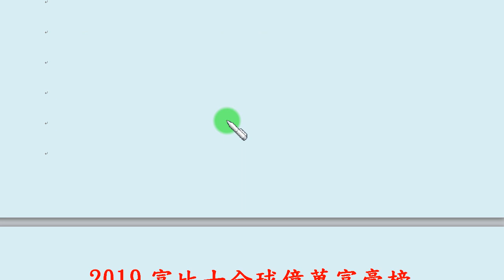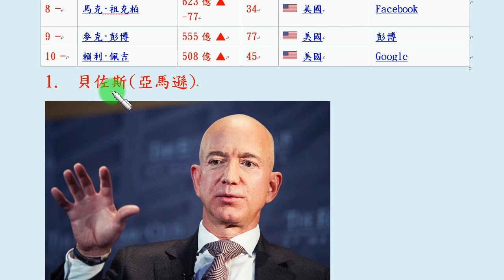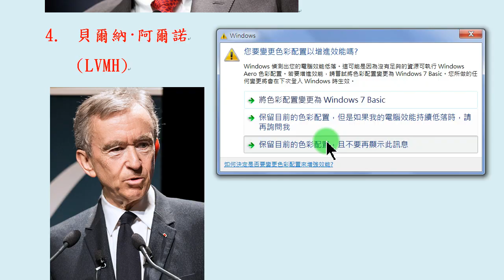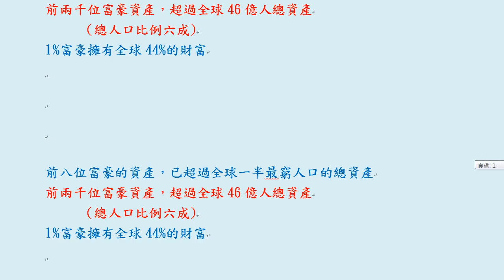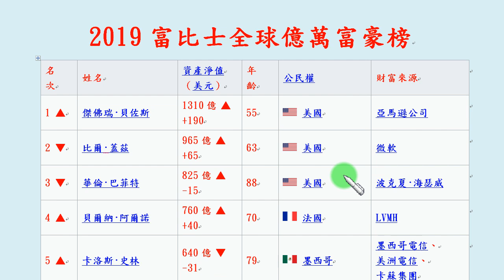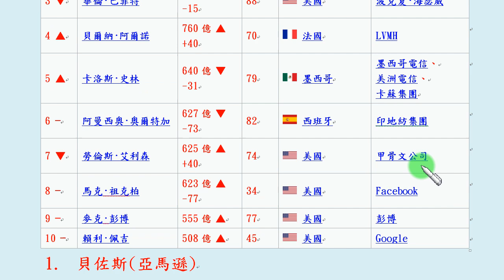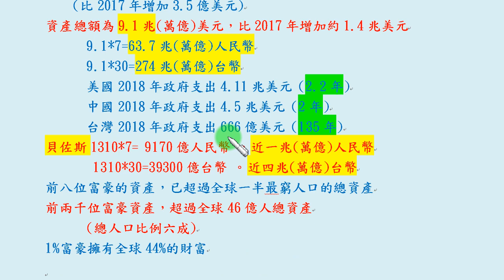全世界最有錢的十個人：全世界首富是亞馬遜線上購物公司老闆貝佐斯，個人財產1310億美元，相當於近萬億人民幣...